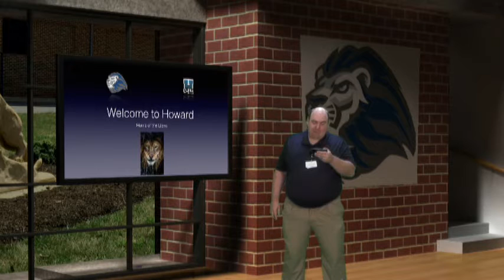Howard 360 Daily 10/17/16